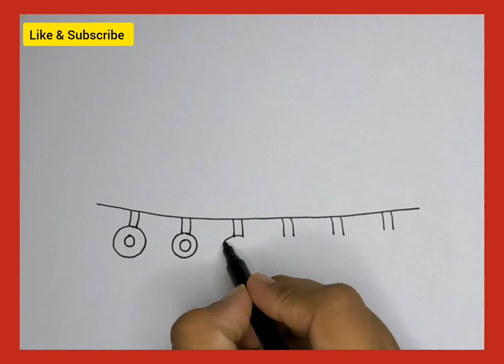Easy Drawing : Tugboat | How to Draw. A Tugboat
Learn how to Draw and Colour A Tugboat in a very simple and easy way. Just follow the steps and lines and you are there with your drawing.